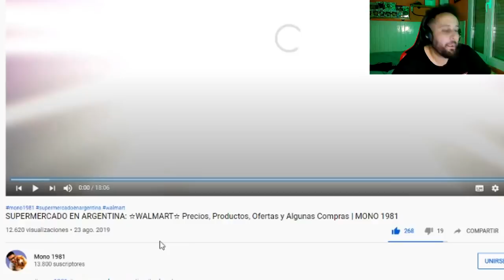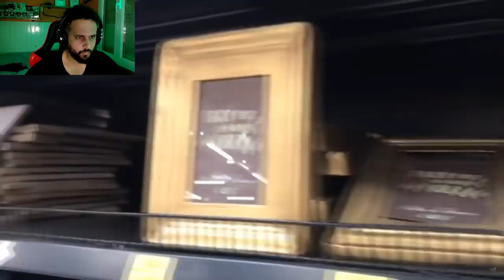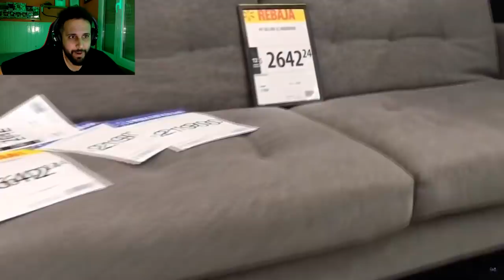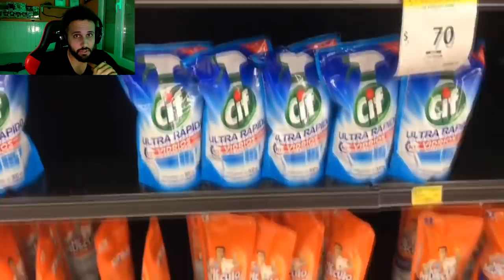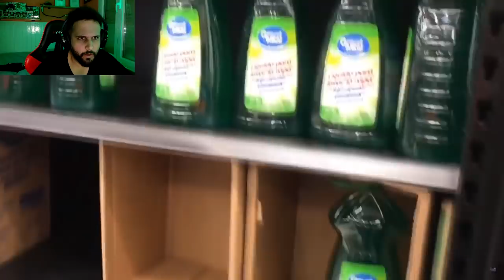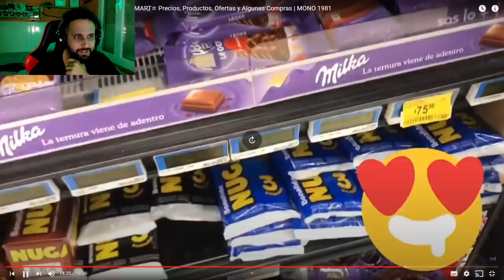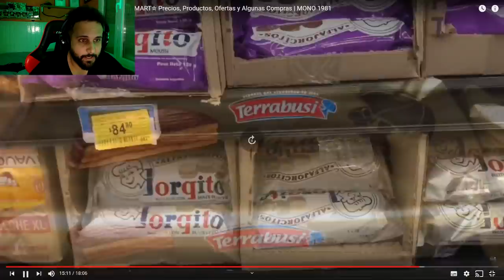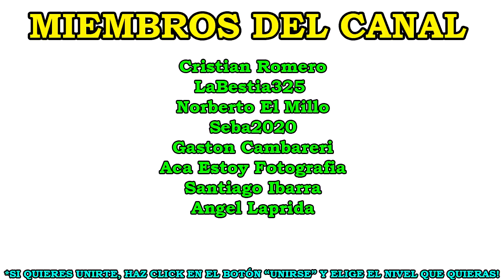Español REACCIONA a WALMART de ARGENTINA *POR PRIMERA VEZ*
⏩ CANAL DE DISCORD (ELIGE ROL. SI QUIERES ENTRAR EN LA COMUNIDAD DE FUTBOL, HAZ CLICK EN EL BALÓN DE FUTBOL. LOS MODERADORES RESOLVERÁN TODAS LAS DUDAS)